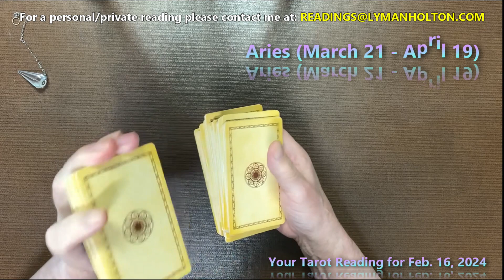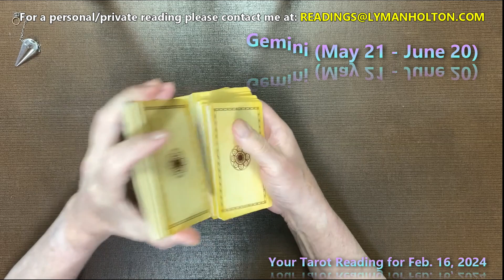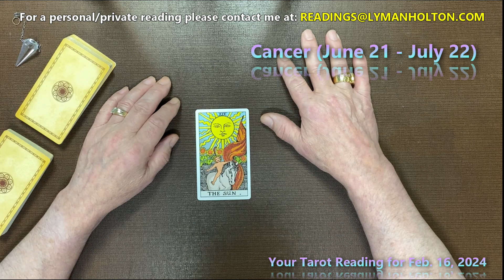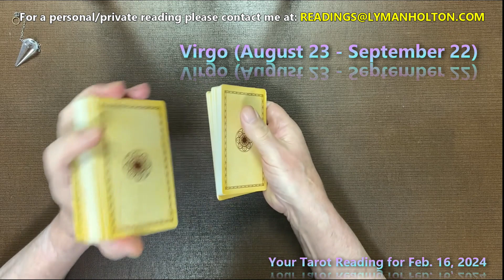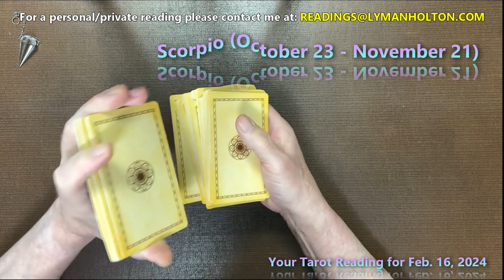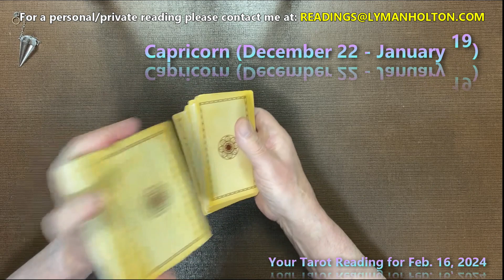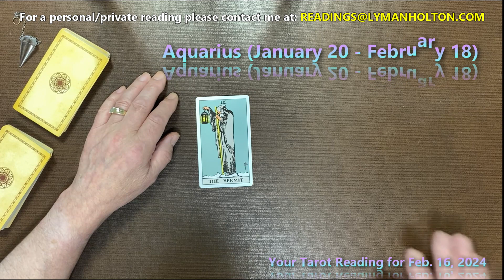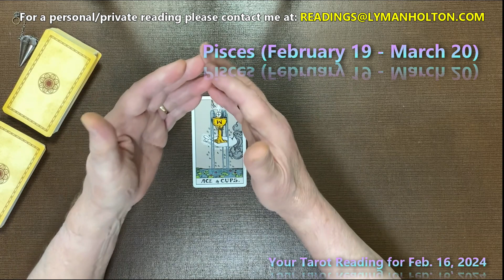Your Daily Tarot Reading for Feb. 16, 2024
Daily Tarot Reading for each zodiac sign for Feb. 16, 2024.  Come on!  Let's see what the tarot cards have to tell us about today!
00:00 = Intro
00:35 = Aries Tarot reading
02:18 = Taurus Tarot reading
03:36 = Gemini Tarot reading
05:07 = Cancer Tarot reading
06:38 = Leo Tarot reading
07:57 = Virgo Tarot reading
09:26 = Libra Tarot reading
11:01 = Scorpio Tarot reading
12:18 = Sagittarius Tarot reading
13:40 = Capricorn Tarot reading
15:13 = Aquarius Tarot reading
16:47 = Pisces Tarot reading
I give personal/private tarot cards and pendulum dowsing readings.  Please get in touch with me at . After you send me your question(s) or whatever information you'd like me to have for the reading, you'll receive a private link to the recorded video of me performing your personal reading.  After you've seen your reading, you decide what the value of the reading is and put that sum in my PayPal account by simply clicking the Donate To My Channel link on the upper-right portion of this YouTube channel.  There's also a link just below this paragraph.  I can't be more honest and straightforward than letting you decide the fee for your reading.  Enjoy!

Donate to "Pendulum Dowsing and Tarot Reading with Lyman Holton" to help offset operational expenses